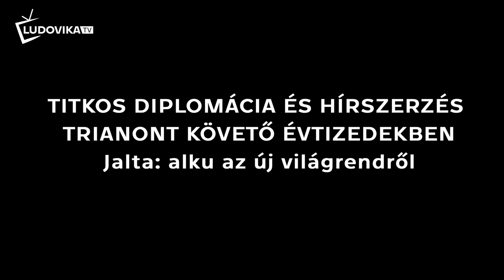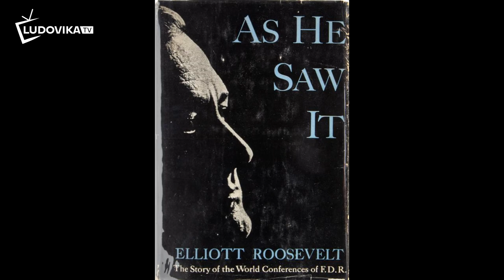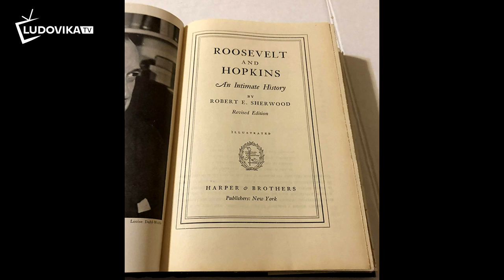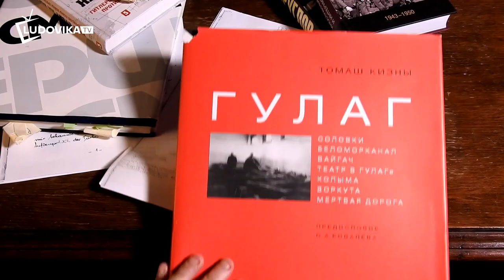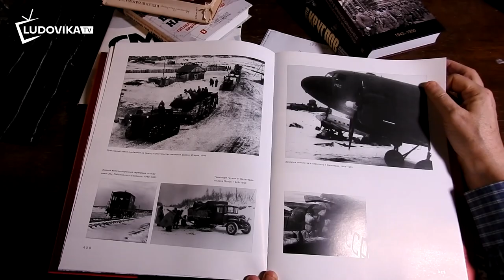EGYETEMES TUDOMÁNY - Titkos diplomácia és hírszerzés Trianont követő évtizedekben - Kun Miklós VI.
Jalta: alku az új világrendről